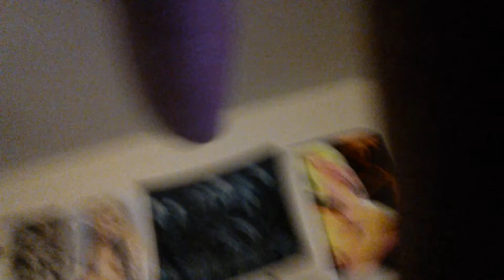Get drunk before it's to late